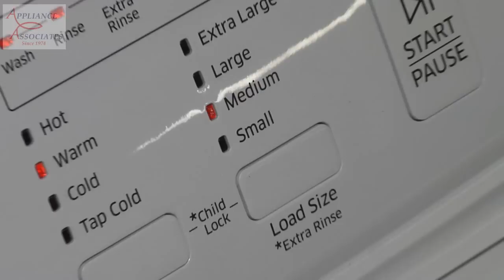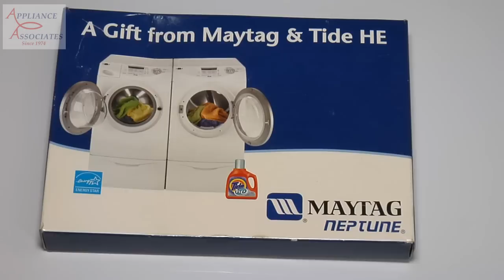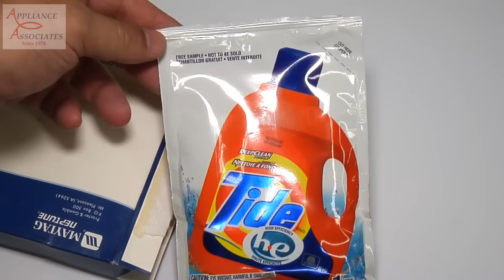WA40J3000AW Samsung, Dirty Jeans Test, Heavy Duty Cycle, 5 Jeans